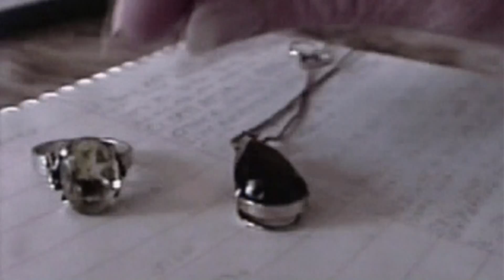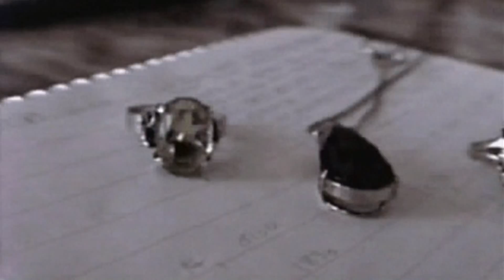Warren York's Crystal Energy Experiments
- Warren York interviews Charlotte Geier about unexplained molecular distortions that occurred to Topaz and Amethyst jewelry she was wearing in the vicinty of cold-plasma beam crystal energy experiments that he conducted with associate Mike Windell. York became aware of these distortions during experiments with Quartz crystal, which showed similar molecular changes.

During the crystal energy experiments, York and Windell claim to have been able to modify the molecular properties of a sample of quartz crystal to create Hutchison-like materials effects, including a putty-like jellification of one section of crystal, and the hardening of another section to the point where it actually cut diamond. They did this by placing a quartz crystal sample in a cold-plasma beam powered by a high-frequency/high-voltage signal.

After experimentation, associate Charlotte Geier noticed that the color of her Topaz rings had changed, leading to subsequent investigation of her jewelry and the eventual determination that it had also undergone molecular changes by being in proximity to the experiment involving the quartz sample. This was disconcerting to the entire research team, as Geier had remained approximately 12-feet from the apparatus during testing, indicating that whatever resonant field created this effect had saturated not only the test chamber, but apparently also the surrounding vicinity as well.